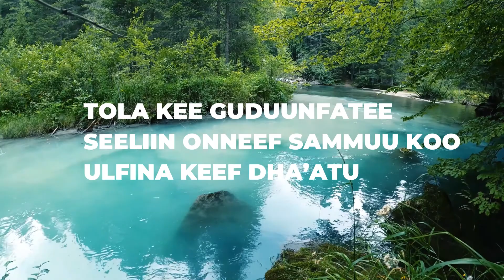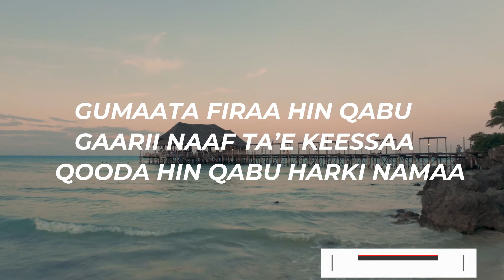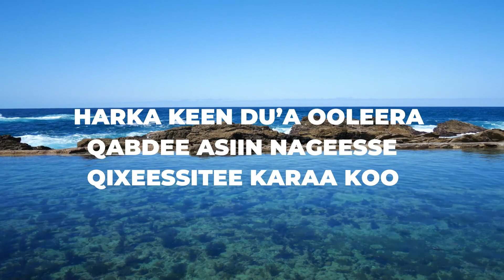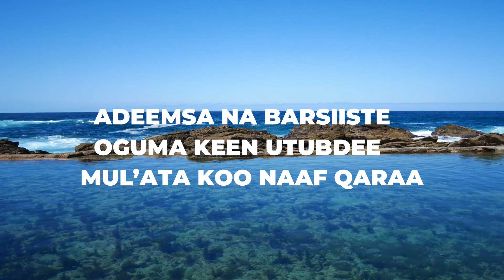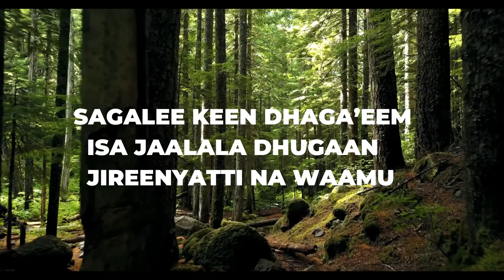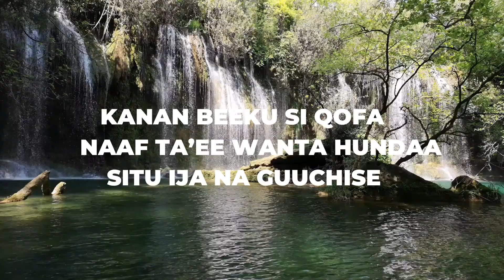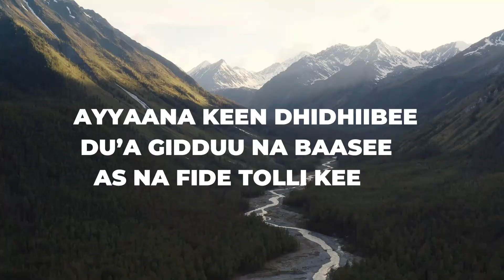"ADDA JAALALLI KEE!" WALOO MARARAA TAFARII | MARII TUBE